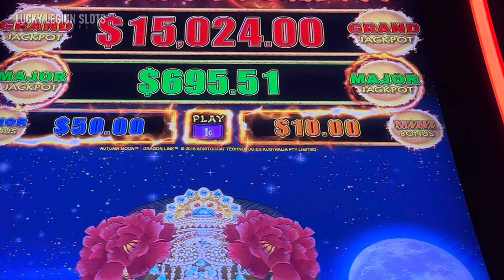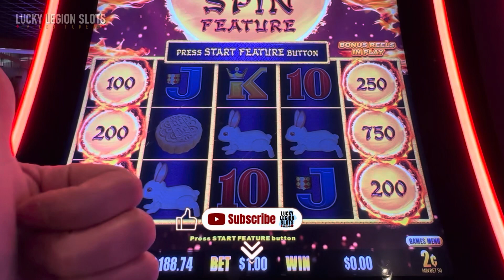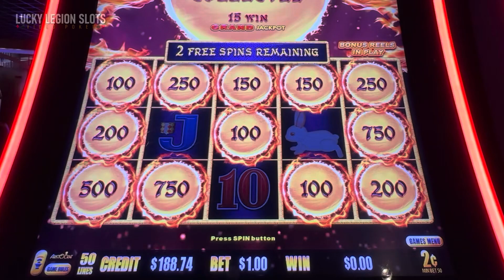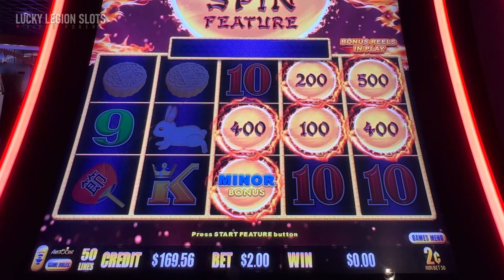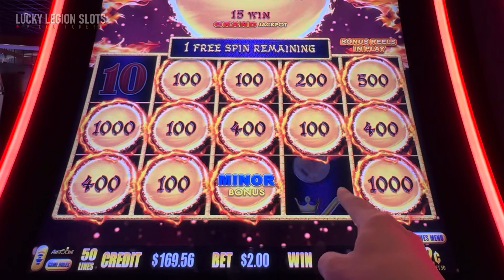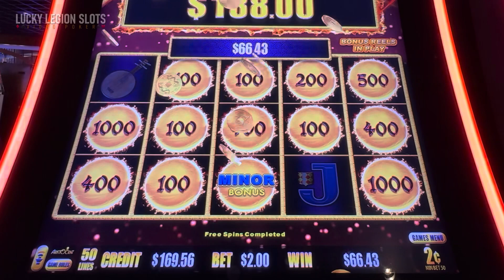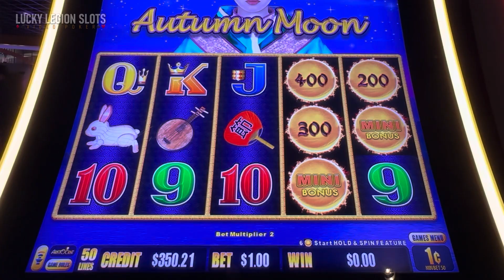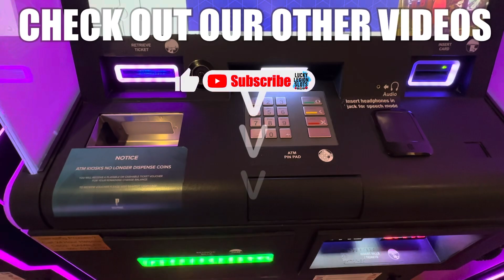DRAGON LINK 🌙 AUTUMN MOON slot session 🎃 Our HALLOWEEN Announcement 🐈‍⬛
Autumn you’re still my fav 🥰 Dragon Link Autumn Moon quick winning slot machine session. Wanted to give everyone our Halloween announcement. 7 days of Halloween themed slots. We go trick or treating for the next week until the day of Halloween. It’s going to be lots of fun. Enable the notification for our channel.

We upload video poker and slot machine videos daily with an optional flex day on Wednesday. You can always use the Playlist for only slot machine or video poker content. Tune in everyday as we discover new games to share and win some money.

We will soon expand into other social networks like Facebook, Instagram, etc.